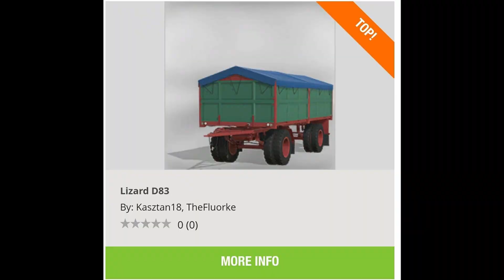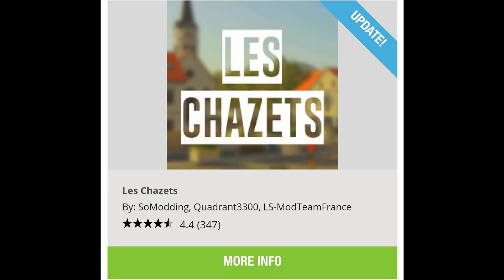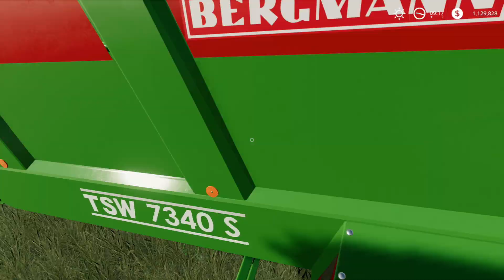NEW CONSOLE MODS!!! New Truck, Lots Of New Tractors, Plus More New Mods | Farming Simulator 19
Clubs Discord.

Consoles
Xbox One X
PS4 Pro

Music